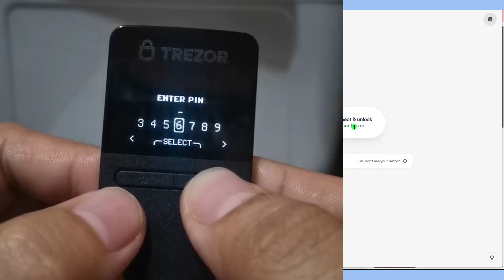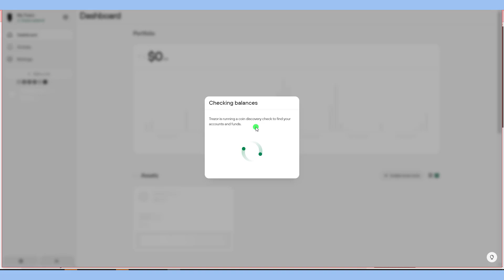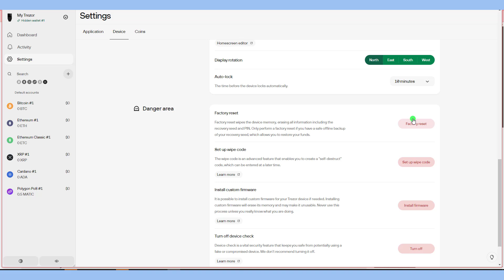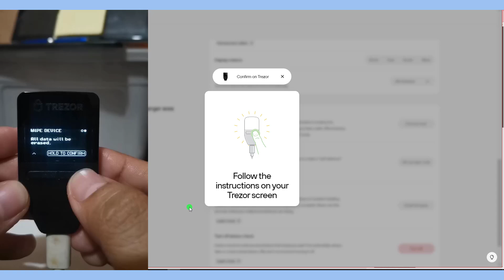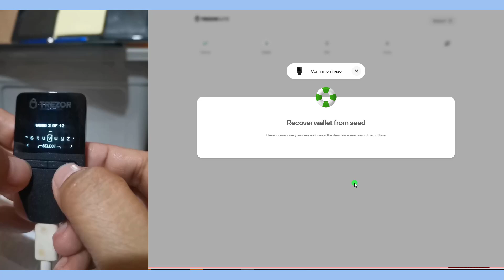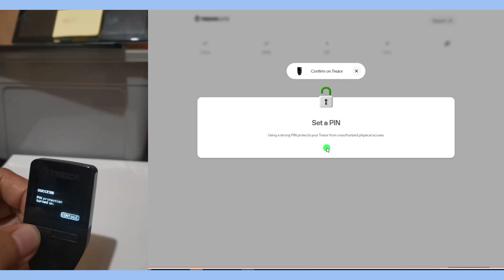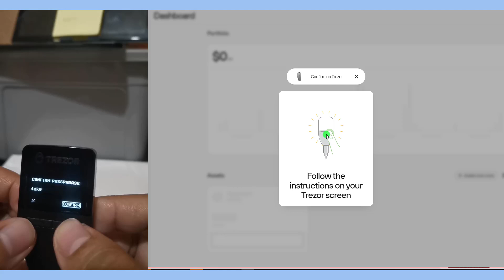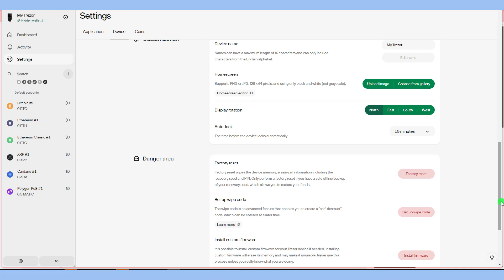Trezor Safe 3 Factory Reset & Recover Wallet Trezor Hardware Wallet Tutorial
Frequently Asked Question:
How do I Factory Reset my Trezor?
What to do if you forgot your Trezor PIN?
How do I restore my Trezor wallet?
What to do if Trezor is not working?
How do I recover my Trezor wallet?
Can you restore Ledger wallet on Trezor?
Can I recover my wallet without recovery phrase?
How do I recover my wallet with recovery phrase?
Can you recover a hard wallet?
What happens if Trezor shuts down?